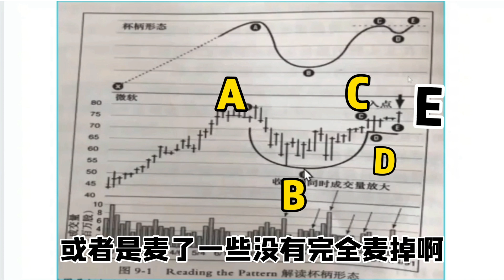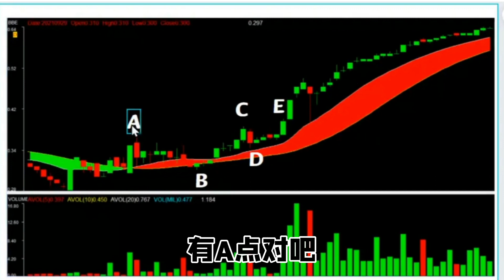主力启动性大涨之欧奈尔杯柄形态#cuphandlepattern#股票投资#股票学习#马股投资